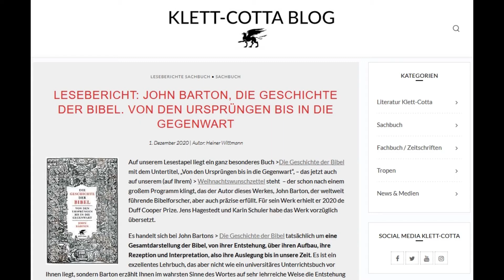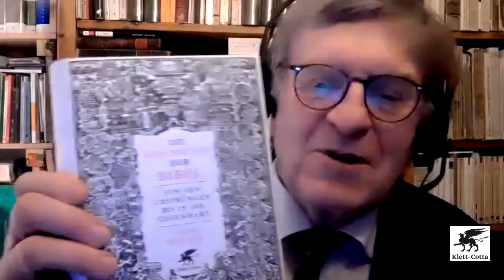John Barton, The History of the Bible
Recorded by Heiner Wittmann for the Blog of Klett-Cotta